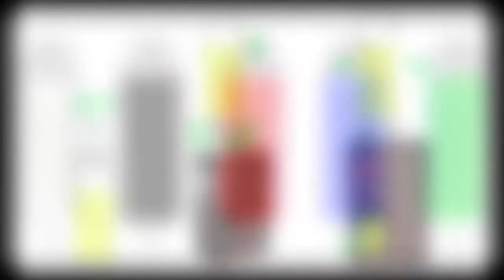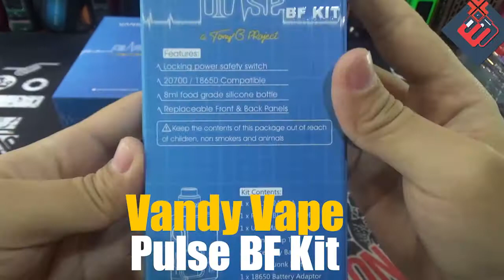How Vandy Vape Squonk 510 Refill Bottle works? | 30ml & 50ml | Elegomall.com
You might also interest in the
1.Vandy Vape Pulse BF Kit

2.Less than 5 USD for each Vandy Vape Replacement Panels for Pulse BF Box Mod

3.Vandy Vape Replacement Stickers for Pulse BF Box Mod - 2.33USD for each

We are giving away Smok G Priv 2 Kit Luxe Edition and Aspire SkyStar Kiy with Revvo tank  now, check it out here please

The coils used in this video is from Demon Kille, which works great at vape accessory↓